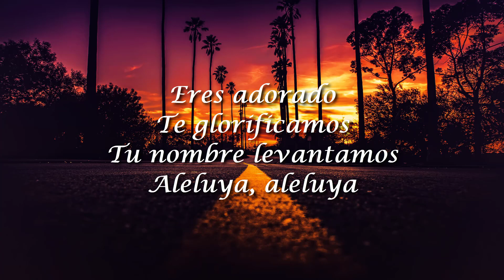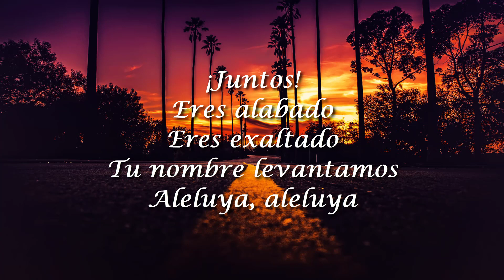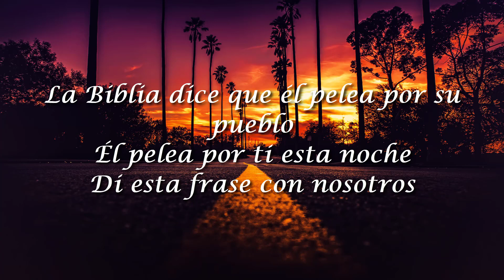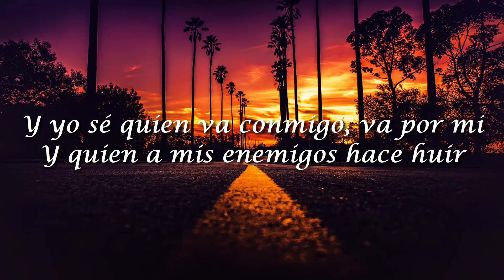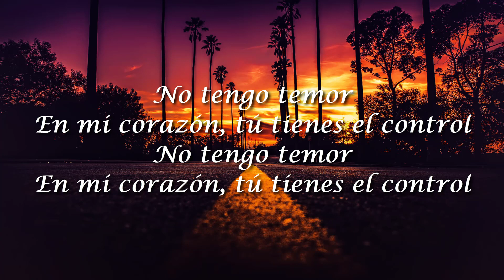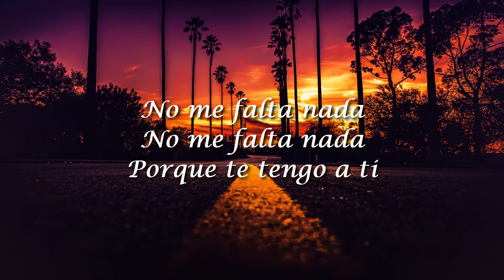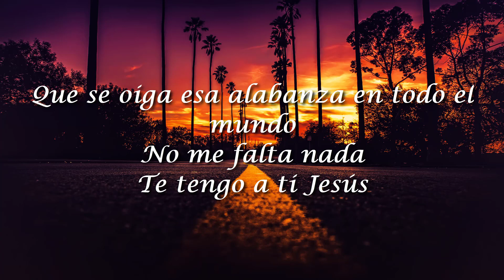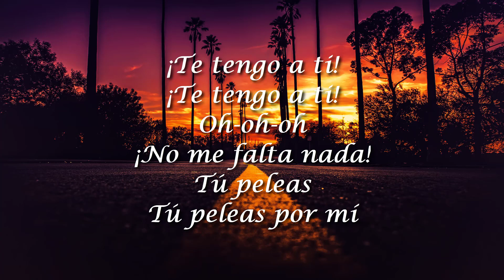Marcos Witt, Dios Imparable